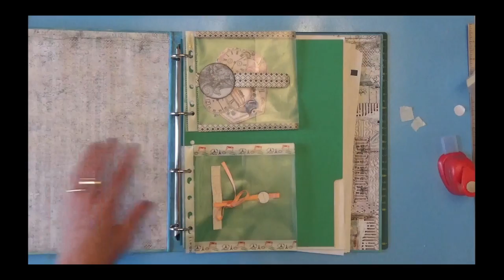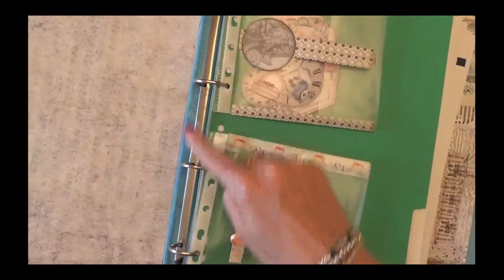Bustine decorate per archiviare materiale scrap ed altro.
💛💛💛💛 Tutorial su come realizzare delle bustine per archiviare materiale scrap e non solo.
Realizzate con una semplice busta trasparente per quaderno ad anelli.
Semplicissime da realizzare senza materiale particolare.

💛💛💛 Prodotti da me preferiti ed utilizzati per realizzare i miei progetti: